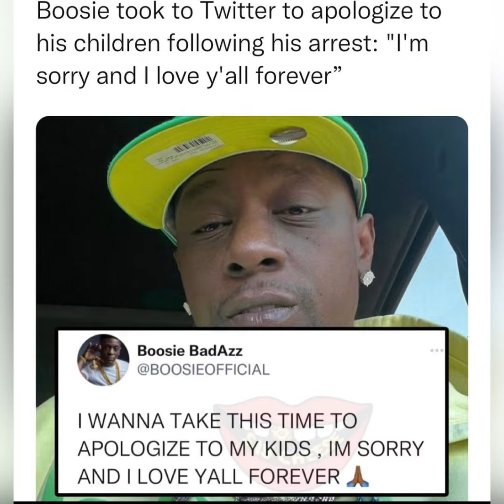BOOSIE BADAZZ GOT PICK UP BY FRDS FOR GUN THAT HAD SWITCH ON IT HE COULD BE FACING 30 YEARS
BOOSIE GOT PICK UP BY FEDS